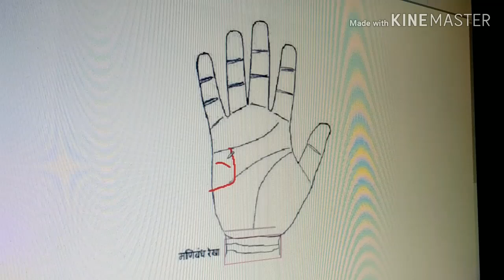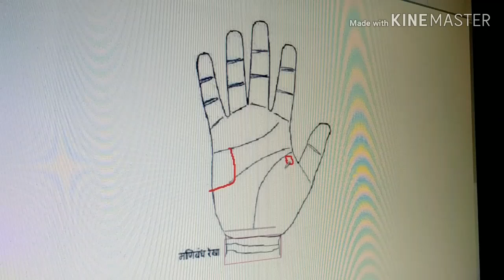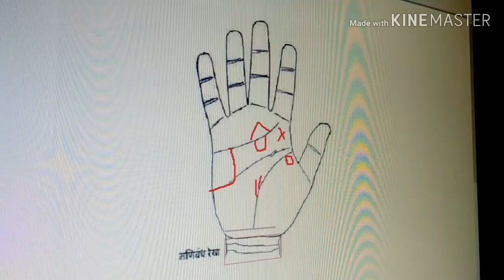Palmistry Astrology !!!! कितनी Property होगी आपके पास!! कितनी होगी संपत्ति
हस्तरेखा शास्र में प्रत्येक रेखा से तय होता है आदमी का भाग्य आपके पास कितनी संपत्ति होगी ये आपकी हथेली में मंगल पर्वत से जाना जाता है